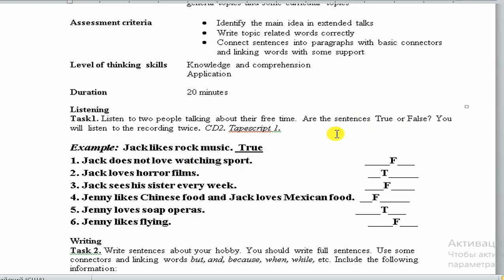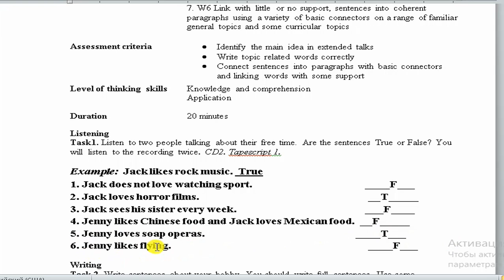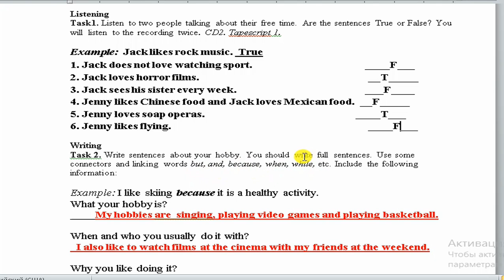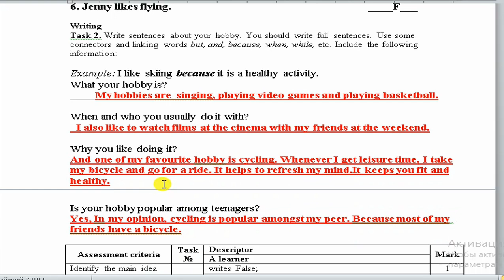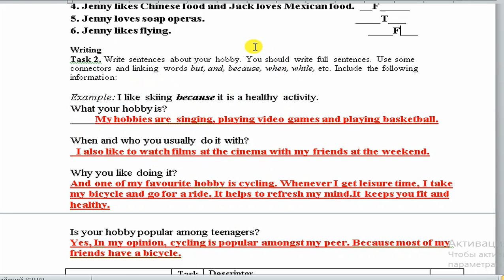Ағылшын тілі 7 сынып БЖБ 1 1-тоқсан / 7 сынып агылшын тили бжб 1 1 токсан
7 сынып ағылшын тілі бжб 1 1-тоқсан / Агылшын тили 7 сынып БЖБ 1 1-токсан
Жауапты көшіріп қана қоймай түсініп алыңыздар!